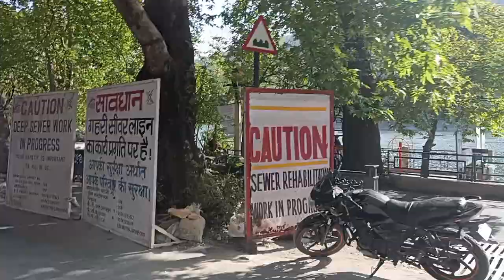Tuk Tuk ride from Mallital to Tallital(मल्लीताल to तल्लीताल) in नैनीताल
नैनीताल उत्तराखंड राज्य के उत्तरी भाग में स्थित एक पहाड़ी शहर है। यह शहर हरियाली से भरा हुआ है और एक सुंदर झील के किनारे बसा हुआ है। यह एक लोकप्रिय पर्यटन स्थल है, जहाँ लोग अपने पर्यटन, शिक्षा और ध्यान के लिए जाते हैं। नैनीताल में कई पर्यटक स्थल हैं जैसे कि नैनी झील, नैनीदेवी मंदिर, हनुमान गर्ह टेम्पल, स्टीवन्स की माल्टीपर्पस एवेन्यू, नैनीताल हिमशिक्षा संस्थान आदि।